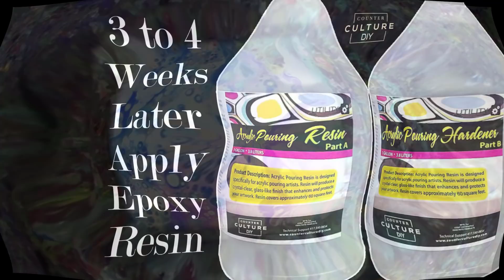Acrylic Paint Pour: Rick's Mix and Counter Culture DIY Resin on Easy Flow Panel